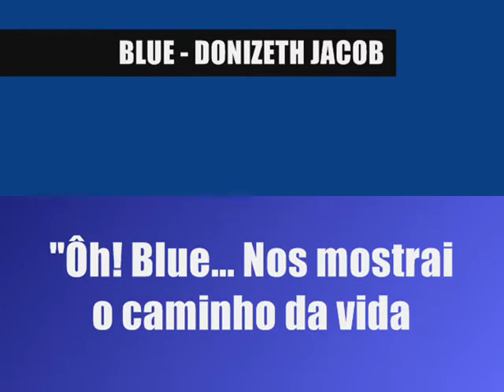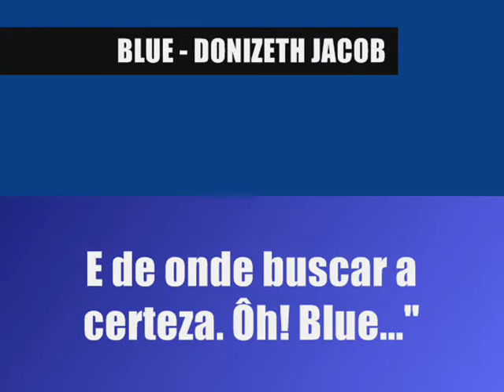BLUE - AZUL - DONIZETH JACOB.wmv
Blue! Azul! Uma canção goiana, singela e apaixonante.
Nos fala de cavaleiros alados, de caminhos, da vida...

Tenho apenas o áudio. Acredito que o nome
do intérprete seja grafado assim: DONIZETH JACOB...

Não tenho certeza se a composição é do próprio intérprete...

Ôh! "Blue" daquela estrada
Ôh! "Blue" dessa noite
Cavaleiros alados do além
Mensageiros certeiros da vida.

Ôh! "Blue" desse mar imenso
Ôh! "Blue" deste céu
Nos mostrai o caminho da vida
E de onde buscar a certeza.

Todo azul das flores de maio
E o infinito em volta de mim.